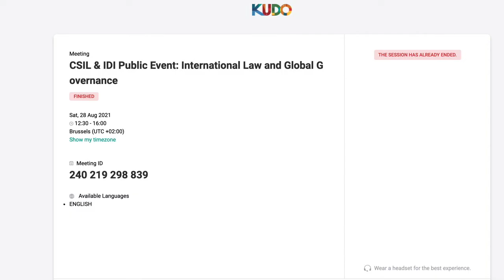International Law and Global Governance - Multilateralism in the Post Pandemic World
Événement public organisé conjointement par l'Institut de droit international (IDI) et la Société chinoise de droit international sur « Droit international et gouvernance mondiale - Multilatéralisme dans le monde post-pandémique »  qui a eu lieu le 28 août 2021.

Modérateur : 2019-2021 Présidente de l'IDI, Mme la juge XUE Hanqin
Intervénants :
Prof. JIA Bing Bing (CSIL)
Prof. CHEN Yifeng (CSIL)
Prof. Jorge Vinuales (IDI)
Prof. Malgosia Fitzmaurice (IDI)

Cet événement ayant eu lieu lors de déroulement de la Session en ligne 2021 de l'Institut de Droit international, il a débuté par la cérémonie de remise du Prix Andrés Bello institué par James Brown Scott :

Introduction : Secrétaire général de l'IDI, Prof. Marcelo Kohen
Membres du jury du Prix Andrés Bello : Prof. Pierre-Marie Dupuy, Prof. Jeannette Irigoin Barrenne, Prof. Dire Tladi
Lauréats : Dr Aleydis Nissen et Dr Baptiste Delmas

Public event jointly organized by the Institute of International Law (IDI) and the Chinese Society of International Law “International Law and Global Governance - Multilateralism in the Post Pandemic World” on 28 August 2021.

Moderator: 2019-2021 IDI President, Judge XUE Hanqin
Speakers:

As this event took place in the margins of the 2021 Online Session of the Institute of International Law, it started with the award ceremony of the Andrés Bello Prize instituted by James Brown Scott:

Introductory remarks: IDI Secretary-General Prof. Marcelo Kohen
Andrés Bello Prize Jury Members: Prof. Pierre-Marie Dupuy, Prof. Jeannette Irigoin Barrenne, Prof. Dire Tladi
Laureates: Dr Aleydis Nissen and Dr Baptiste Delmas